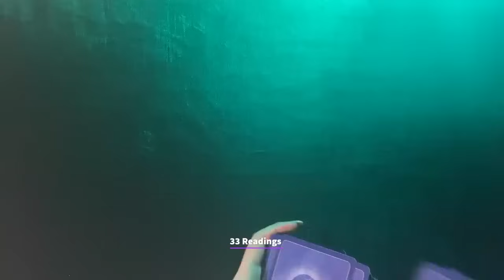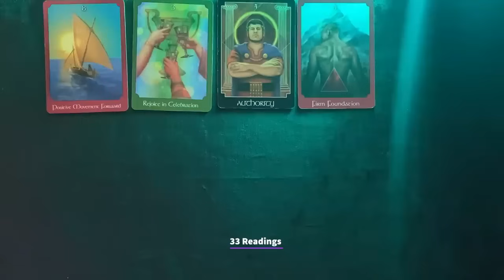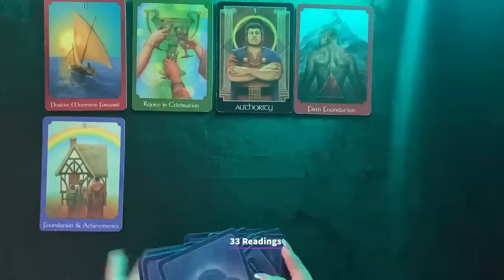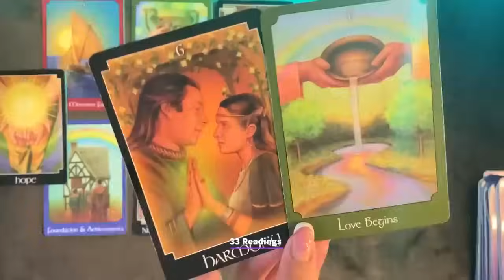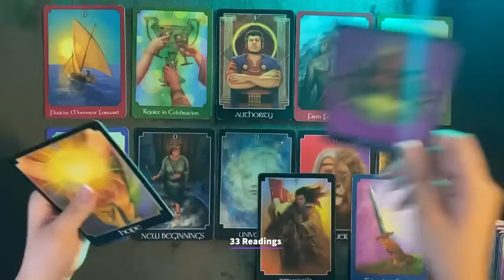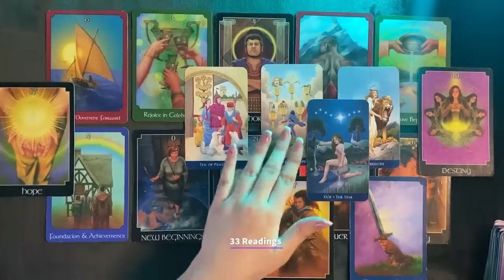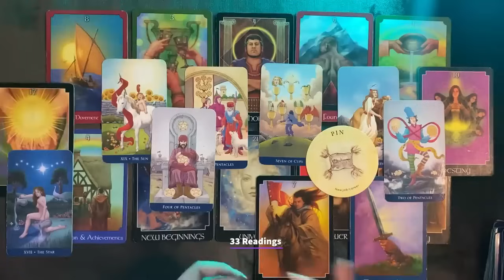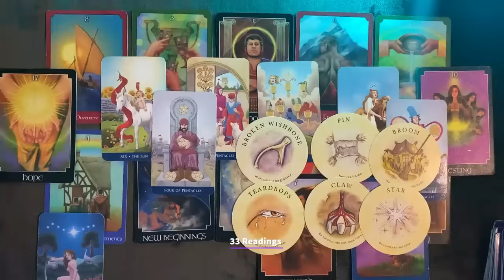❤️ARIES-THIS IS HUGE!! TAKING CONTROL BACK OF YOUR LIFE NOW!! JULY20-31 TAROT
❤️Aries July 2024 HOROSCOPE TAROT LOVE MONEY AND CAREER

33 Readings is not responsible for any decision you make. These Readings are for entertainment/ insight purposes only , please take it like that.